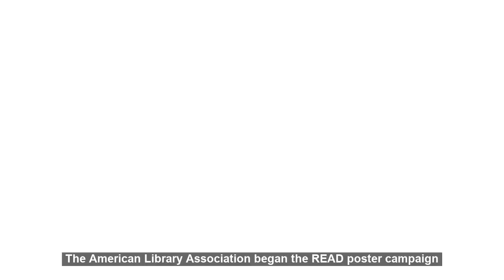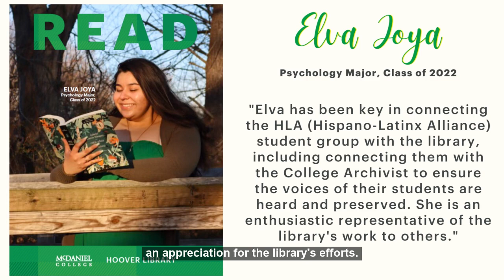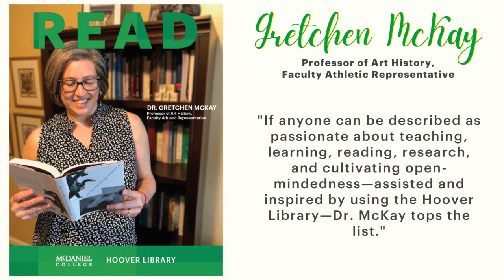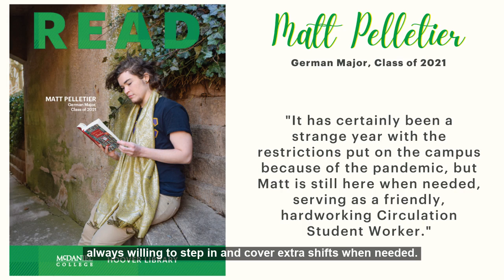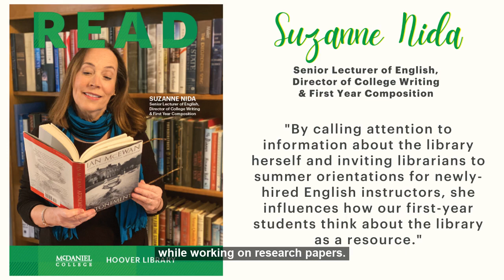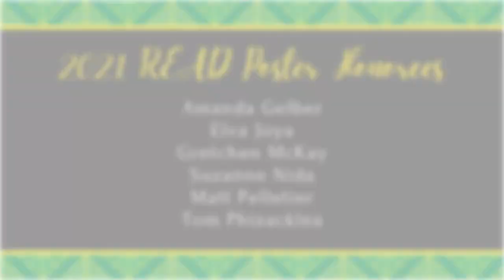2021 READ Poster Honors Ceremony Full SRT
Sorry about the technical difficulties in this video! We're not sure what went wrong, but we made a new edited version!

Since we can't gather and celebrate in person this year, we created a video for our READ Poster Honors Ceremony!

Watch, enjoy, and help us celebrate our 2021 READ Poster Honorees.